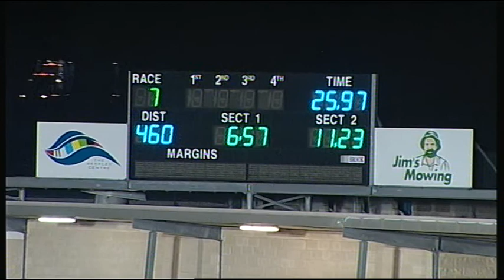GEL FRI 03 MAR 17 R7